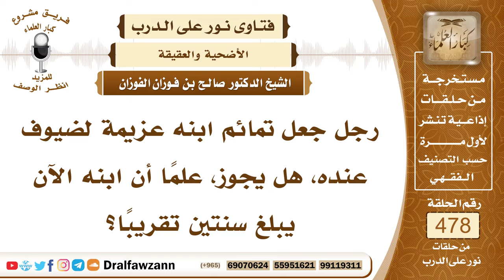6918- هل يجوز جعل التمائم ـ العقيقةـ للضيوف؟ - الشيخ صالح الفوزان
"6918- رجل جعل تمائم ابنه عزيمة لضيوف عنده، هل يجوز، علمًا أن ابنه الآن يبلغ سنتين تقريبًا؟
الشيخ: التمائم يعني عقيقة. المقدم: نعم.
الجواب: العقيقة، لا بأس إذا ذبحها تقربًا إلى الله عز وجل بذبحها، فلا بأس أن يطعم منها ضيوفه، ويتصدق منها، يتصدق منها ولو قليلًا على المحتاجين.

السيرة الذاتية:
للاشتراك في قناة الشيخ صالح الفوزان

14_ الشيخ محمد أمين الشنقيطي
يتيوب

15_سماحة المفتي عبد العزيز آل الشيخ
 يوتيوب

رئيس الفريق
لمشروع كبار العلماء